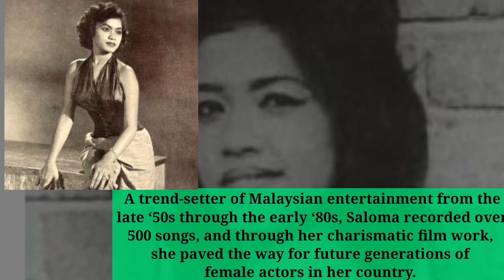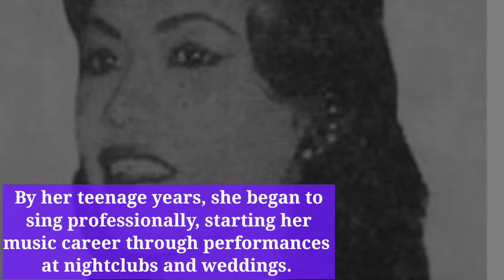Saloma | Google doodle honours Salmah Ismail on the day she was awarded Malaysia's Biduanita Negara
This video is about Singaporean-Malaysian actor, singer, and fashion icon best known as Saloma. A trend-setter of Malaysian entertainment from the late ‘50s through the early ‘80s, Saloma recorded over 500 songs, and through her charismatic film work she paved the way for future generations of female actors in her country. On this day in 1978, she made history when she was awarded Malaysia’s first Biduanita Negara (National Songbird) by the Malaysian government of the time.

Saloma was born Salmah Ismail in Singapore on January 22, 1932, and first started to explore her skills as a vocalist at just seven years old. By her teenage years, she began to sing professionally,.